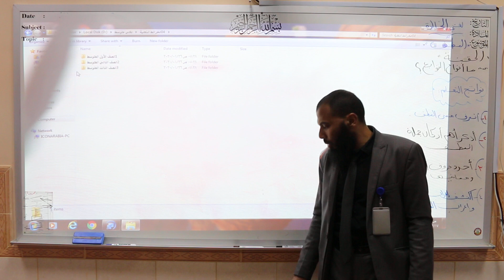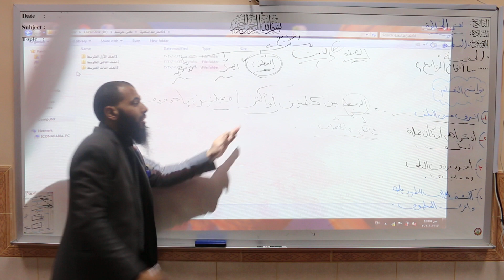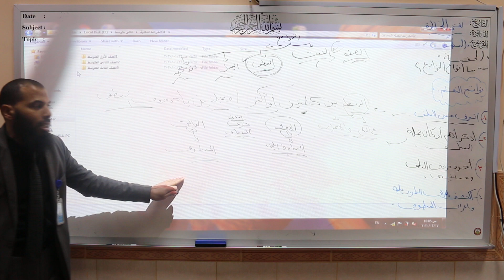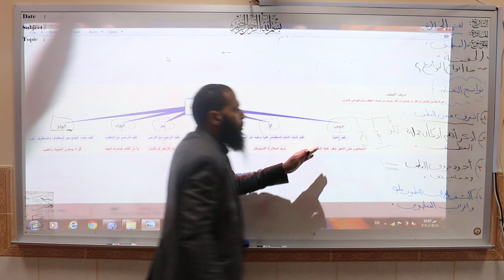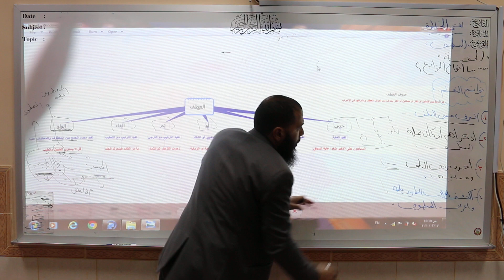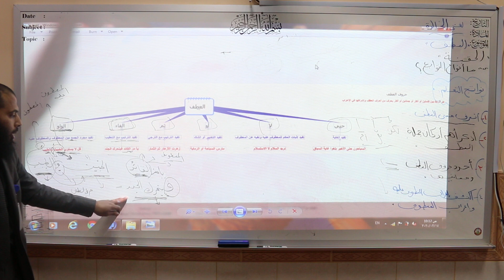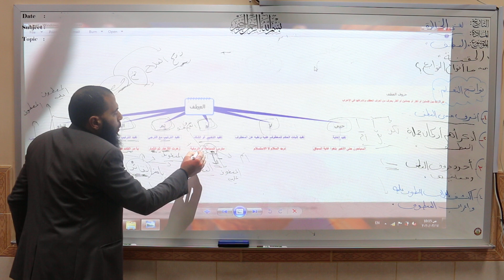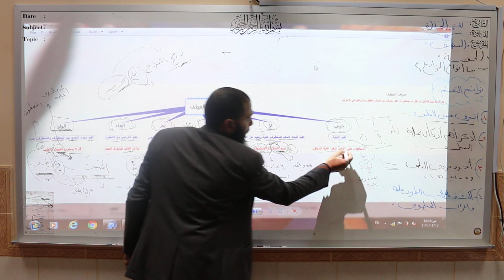العطف - الصف الثالث المتوسط - تقديم الأستاذ عمرو رجب